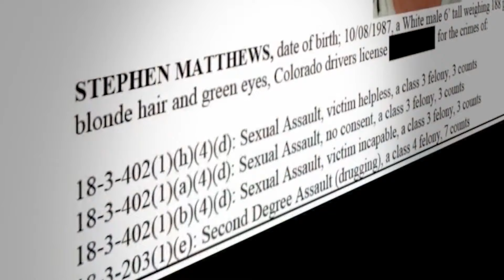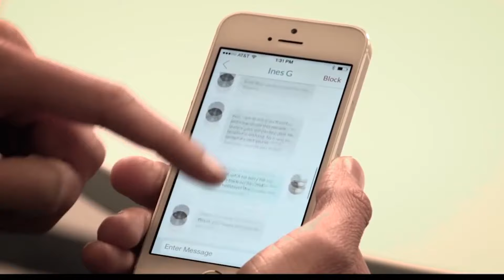Juror speaks after convicting ex-doctor of drugging, assault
Former Denver cardiologist Stephen Matthews was convicted after being accused of drugging and sexually assaulting multiple women he met on dating apps. FOX31's Gabby Easterwood hears from a juror about their verdict.